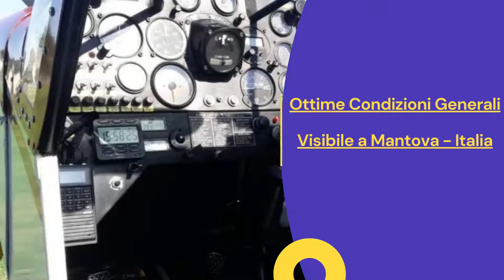Rans S7 Stol in vendita.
Aereo del 2001.
Motore Rotax 80 cv (850 h ).
Elica pvv Ivoprop.
Ali richiudibili in 15 minuti.
Dotato di sci.
Manutenzione regolare.
Carrello maggiorato e piani di coda tipo piper con disponibili pezzi originali
Ottime condizioni generali !